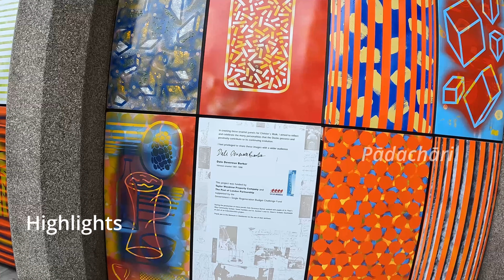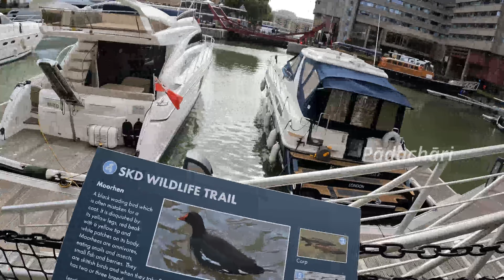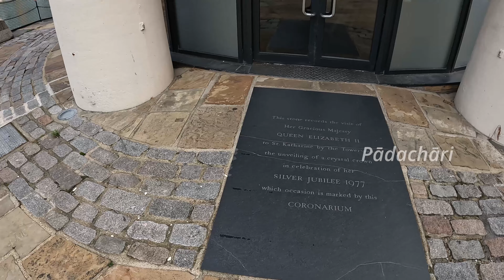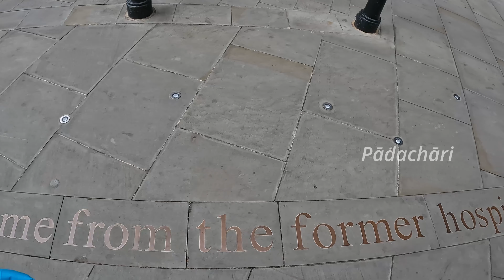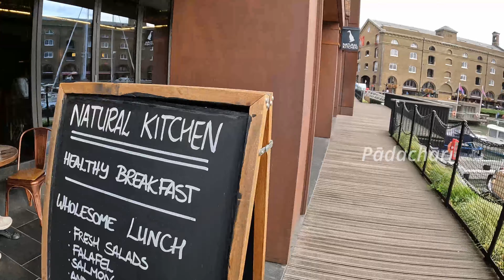[UK] 🇬🇧 St. Katharine Docks SKD : A Sea of Tranquillity in the Middle of London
Welcome to St. Katharine Docks SKD: A Sea of Tranquillity in the Middle of London!

In this mesmerizing video, we take you on a journey to one of London's hidden gems - St. Katharine Docks. Nestled in the heart of the bustling city, this historic marina offers a serene escape from the urban chaos.

Join us as we explore the rich history and vibrant atmosphere of St. Katharine Docks. Discover the origins of this unique location, dating back to the 19th century when it served as a thriving hub for trade and commerce.

Marvel at the picturesque views of the marina, adorned with charming sailboats and luxury yachts. Immerse yourself in the calming ambiance as we stroll along the waterfront, capturing the beauty of the surrounding architecture and lush greenery.

Indulge your senses in the delightful array of waterfront restaurants, cafes, and bars that line the docks. Experience the culinary delights on offer, from traditional British cuisine to international flavours, all while enjoying the tranquil waterside setting.

As we delve deeper into the history, we uncover fascinating stories of famous ships that once called St. Katharine Docks their home. From tall ships to naval vessels, each vessel has left its mark on this remarkable place.

Join us on this visual journey as we witness the vibrant events and activities that take place throughout the year. From lively festivals and cultural celebrations to art exhibitions and live performances, St. Katharine Docks is a hub of entertainment and community spirit.

Whether you're a local Londoner seeking a peaceful escape or a visitor looking for a unique experience, St. Katharine Docks SKD offers a sea of tranquillity in the heart of the city.

Don't miss out on this extraordinary destination that seamlessly blends history, beauty, and relaxation.

Come with us and discover the magic of St. Katharine Docks SKD - a true sanctuary amidst the bustling metropolis!

Thanks,
Pādachāri